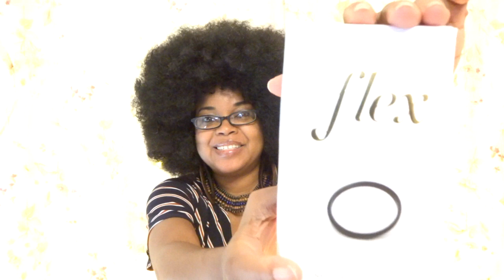Did It Work During Sex? flex Menstrual Disk | Sex Saturdays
Here is my final review of the flex Menstrual Disk.

Hi, Laqwanda Roberts-Buckley here!